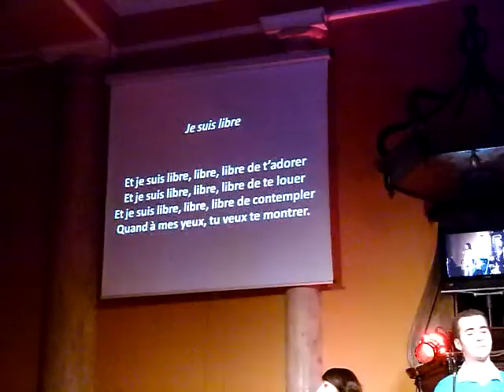Je suis libre - Groupe Ovadia (serviteur de Dieu)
Magnifique concert le 27 octobre 2012 dernier au temple du Mazet-Saint-Voy